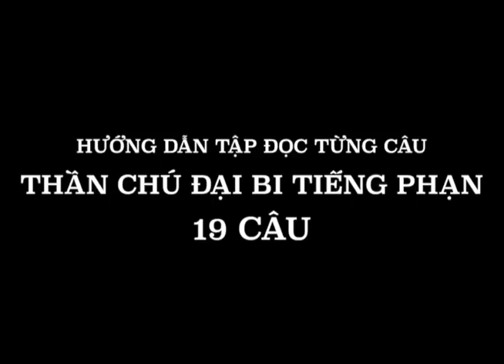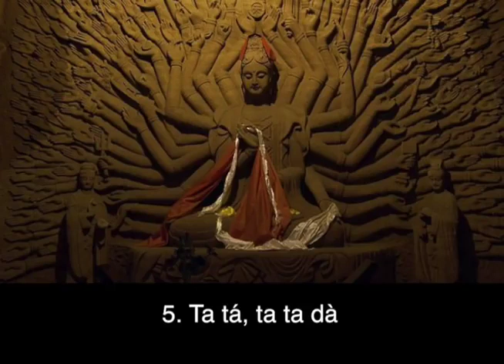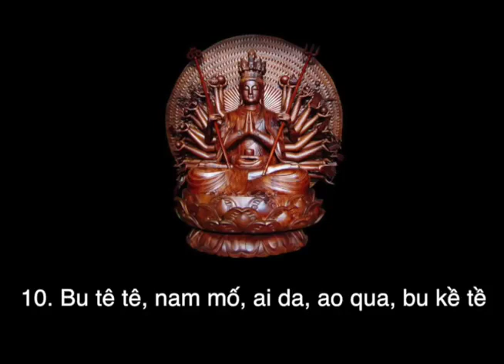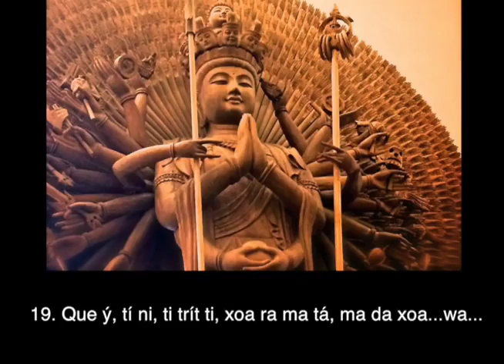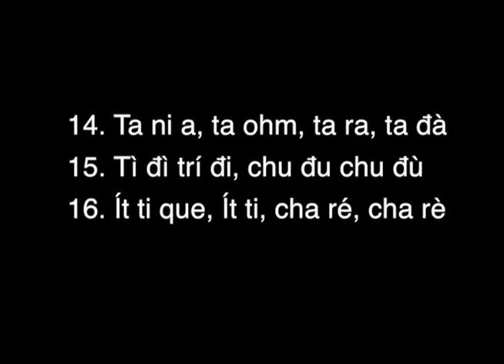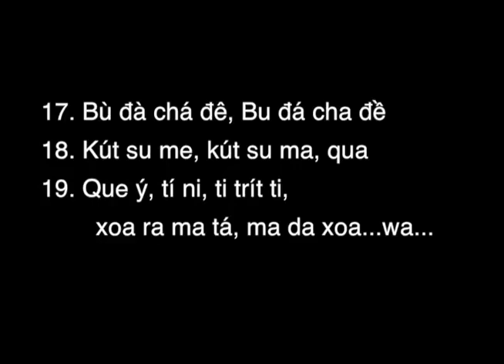Hướng Dẫn Học Chú Đại Bi Tiếng Phạn TỪNG CÂU SANSKRIT